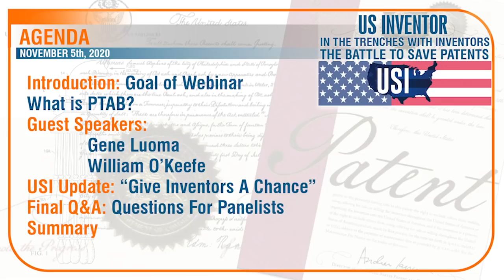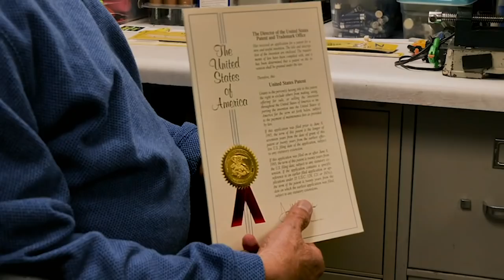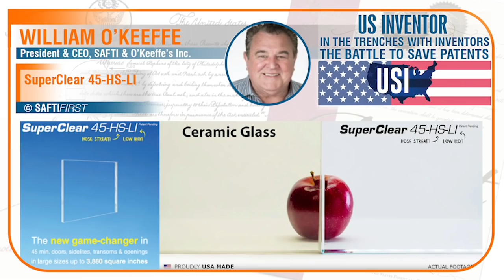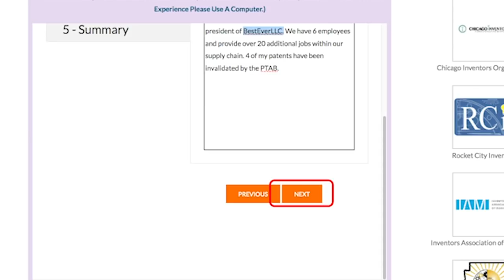In The Trenches with Inventors - The Battle to Save Patents - Episode 6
In this episode of "In The Trenches With Inventors" we hear the stories of Gene Luoma who invented Zip-It, an easy effective way to unclog drains and William O’Keeffe, who invented a revolutionary USA-made fire rated glass. These inventors have faced the wrath of large corporations using our broken patent system against them.

Gene Luoma has worked on many inventions over the years and has obtained a dozen patents. One particular invention of his went big-time. If any of your family members have long hair, then you’ll know about the problems associated with clogged drains. Gene came up with an easier, more effective way to unclog drains, which he named Zip-It Zip-it was licensed to a company with thousands of stores, and Gene was receiving significant royalties. In the licensing agreement, the licensee even agreed to help fight any companies who dared to infringe. Everything looked good. Then the top salesman for the licensee left the company and went to a competitor that immediately knocked off and stole Gene's invention. Gene tried to use his patent rights to stop the infringer, but over the years it became worse, costing him and his family both financially and emotionally.

William O’Keeffe heads an architectural glazing company, SAFTIFIRST He discovered that fire safety glass would stand up to fire but not normal impacts, so it was dangerous to consumers. Large companies in this industry said the problem couldn't be solved, and after Bill solved the problem, those companies then copied his patented invention. William has been leading what has become an impassioned fight against the use of wired glass in this country for more than 20 years, making an impact by fighting to keep wired glass from being used in unsafe applications such as schools and gymnasiums. Hear his story and prepare to squirm when he talks about the cost of defending his patent.

We also learn about the US Inventor’s goal to educate inventors about how they can make a difference today. US Inventor also introduces a comment wizard that will help inventors, to submit their comments to the Director Iancu (USPTO). Inventors will be able to put forth their comments about ways in which the PTAB – Patent Trial & Appeal Board  may ensure a fair and balanced process, in order to protect their rights.

US Inventor, since its founding, has supported the innovation efforts of the “little guy” inventors. Our broad experience with the patent system, new technologies, and creating companies, gives us a unique perspective.